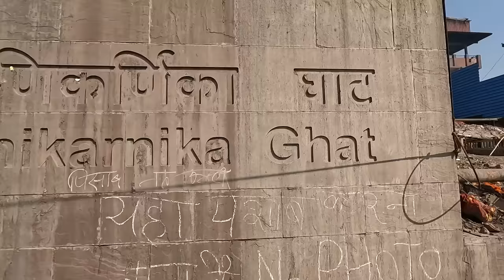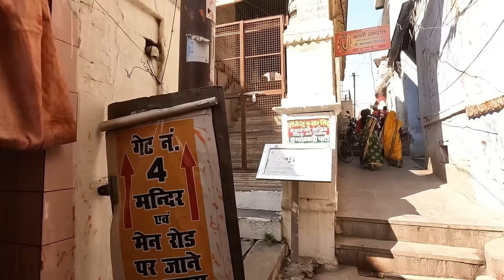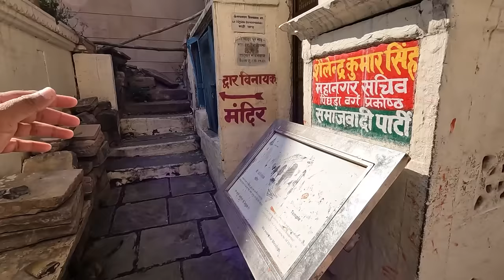உடம்பு எதோ செய்து | Kashi Manikarnika Ghat Varanasi | Rj Chandru Vlogs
Ayodhya Ram + Kashi Temple Tour Package

Jolly Holidays
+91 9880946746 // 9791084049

temple